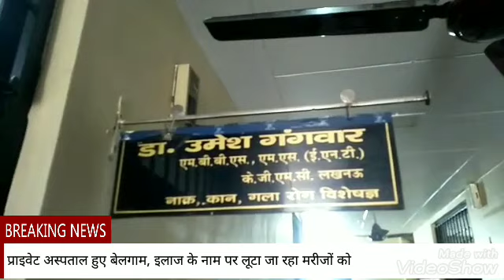दुर्घटना मे आए घायलों के इलाज के नाम पर प्राईवेट अस्पताल के डाक्टर कर रहे खुली लूट,देखे पूरा मामला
दुर्घटना मे आए घायलों के इलाज के नाम पर प्राईवेट अस्पताल के डाक्टर कर रहे खुली लूट,
सत्ता के जुनून में खुलेआम कर रहे हैं प्राइवेट चिकित्सालय के डॉ मरीजों के इलाज के नाम पर खुली लूट जी हां जनाब यह एक कड़वा सच है मामला जनपद बरेली मे उत्तराखंड क्षेत्र रूद्रपुर  निवासी संदीप व उनके परिजनों  की बरेली की ओर आते वक्त दियोरनिया थाने के पास एक ट्रक  से बुलेरो गाडी की जबरदस्त टक्कर हो जाने को लेकर दो लोगों की मौके पर मौत हो गई जिसमें परिवार के अन्य सदस्य गंभीर रूप से घायल हो गए थे जिन्हें थाना देवरिया से बरेली स्थित एक चिकित्सालय नवोदय अस्पताल के डॉक्टर उमेश कुमार के पीआरओ अतुल कुमार एंबुलेंस संचालक के माध्यम से उन्होंने दुर्घटना में घायल दो लोगों को जिसमें संदीप उनके भाई जिनके चेहरे पर  व हाथ में मामूली सी चोटें थी जिस पर इलाज के नाम पर नवोदय  अस्पताल के डॉक्टर उमेश गंगवार ने 1 दिन के इलाज के नाम पर उनसे ₹25000 की धनराशि वसूली यह बात दुर्घटना में घायल पीड़ित संदीप ने मीडिया से रूबरू होकर अपने दिए वक्तव्य में कहीं ,संदीप ने बताया कि उनको किसी भी तरीके का अस्पताल प्रशासन ने कोई बिल नहीं दिया । न हीं उनका कोई इलाज किया गया सिर्फ पट्टी बांधकर ₹25000 की खुली लूट उनके साथ नवोदय के चिकित्सक उमेश गगवार और उनके स्टाफ ने की है यही नहीं नवोदय अस्पताल की एंबुलेंस के नाम पर एक प्राइवेट गाड़ी मारुति ओमनी से  दियोरनिया थाने से बरेली जाने तक का चार्ज  ₹5000 लेकर उन्होंने अपने यहाँ घायलों का जबरन इलाज शुरू कर दिया इस संदर्भ में संदीप की पत्नी ने मीडिया को  बताया कि उन्हें खुद नहीं पता था कि वह किस अस्पताल में है अस्पताल के डॉक्टर ने  घायल को अपने यहाँ भर्ती कर लिया दूसरे दिन आने के बाद उनसे जबरन फॉर्म भरवाया गया
वहीं उक्त संदर्भ जब डिप्टी सीएमओ श्री गौतम से बात की तो उन्होंने बताया कि उनके संज्ञान में मीडिया के द्वारा यह मामला उजागर हुआ है डिप्टी सीएमओ गौतम ने कहा  कि निज असपतालो के मालिकों की इस तरह  की ओछी हरकत अस्पताल मालिकों के लिए एक प्रश्न चिन्ह है जिस पर दुर्घटना में घायल पीड़ितों की शिकायत आने के बाद तुरंत इस मामले पर अग्रिम कड़ी से कड़ी कानूनी कार्रवाई करने पर  वह विवश.. होंगे ताकि भविष्य में किसी भी पीड़ित के साथ यह प्राइवेट अस्पताल के मालिक इस तरीके की लूट ना कर सकें। उनहोंने कहा कि मामले की जाच के उपरांत दोषियों के खिलाफ सीधी एफआईआर दर्ज हैगी।